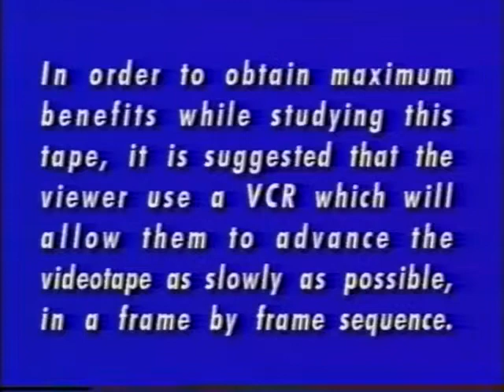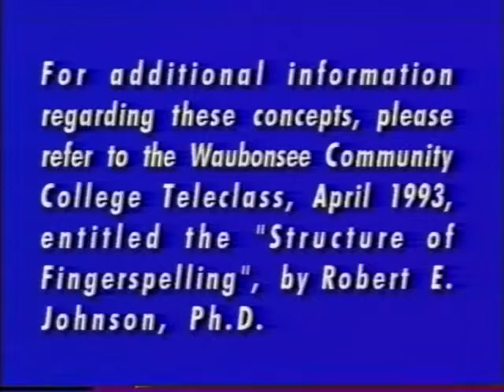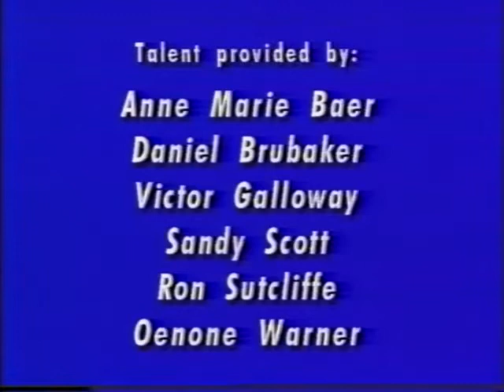Fingerspelled Word Recognition for Interpreters 1995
This video is to help interpreters with finger spelling word recognition.

[Visual Description: The opening slide reads, "Gallaudet University. Fingerspelled Word Recognition for Sign Language Interpreters. The video shows six different people individually. The first person presented is a white appearing woman with long blonde hair and is wearing a green blouse. The next person is a white appearing man with brown hair and is wearing a maroon long-sleeve shirt. Following him is a white appearing elderly man with grey hair and is wearing glasses, a blue suit with a light yellow and light blue stripped tie. After him is a white appearing woman with long blonde hair and is wearing a green sweater. Following her is a white appearing man with brown hair and is wearing a black suit with a white undershirt and a brown tie with rocks on it. Lastly is a white appearing woman with short brown curly hair and is wearing a green sweater. They are all standing in front of a blue screen.]